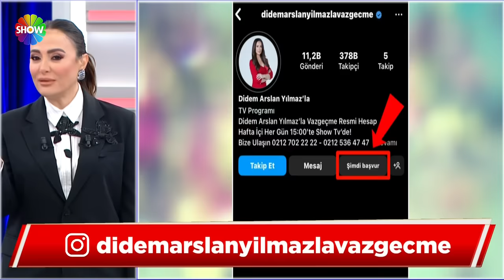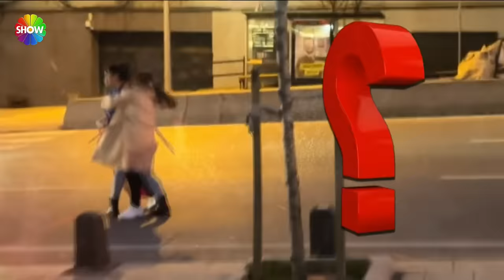Didem Arslan Yılmaz'la Vazgeçme 801. Bölüm | 25 Ocak 2024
Didem Arslan Yılmaz'la Vazgeçme'nin 801. Bölümünde; Manisa'da yaşayan 35 yaşındaki Fadime Yaman kaybıyla sırra kadem basmıştı. 10 gündür kayıp olan Yaman'ı Didem Arslan Yılmaz'ın yayınları ses getirmiş ve kayıp Fadime bulunmuştu. 9. aşkı İrfan'a kaçmasıyla gündeme gelen Fadime bugün canlı yayında kocası Yunus'tan özür diledi ve ikili barıştı.  23 yaşında, 28 gündür kayıp olan Suna, annesine Didem Arslan YılmazlaVazgeçme'de kavuştu!

00:00 - Başlangıç
02:28 - Suna
30:02 - Fadime
01:07:04 - Kader
01:41:36 - Duygu